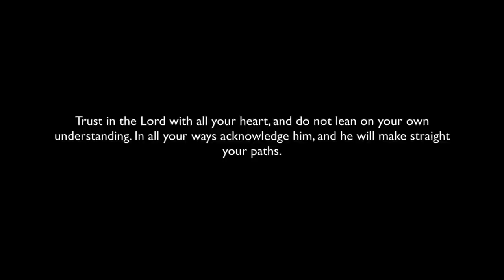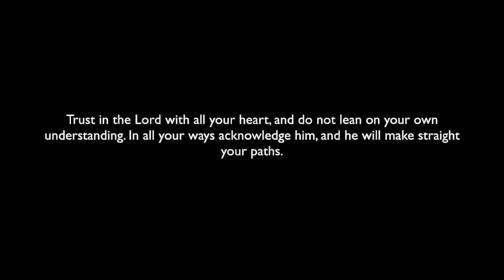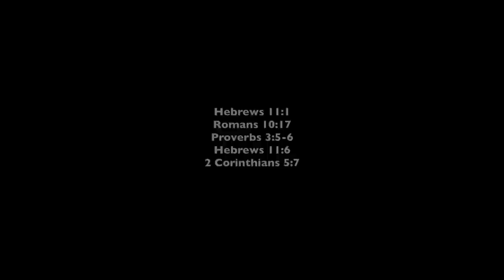Walking by Faith // Instrumental Worship Soaking in His Presence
Soaking in His presence, William Augusto - Walking by Faith